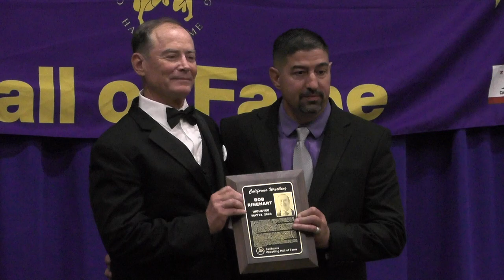Bob Rinehart - 2023 California Wrestling Hall of Fame Inductee